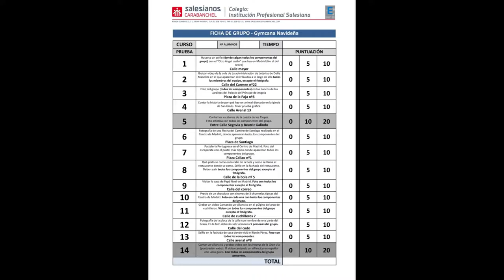Yimcana por Madrid y entrega de premios navideños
Como colofón al año 2021, la sección de FP de Salesianos Carabanchel organizó el último día lectivo una yimcana por el centro de Madrid con una nutrida participación de alumnos de todas las etapas: Formación profesional básica, Ciclos formativos de grado medio y Ciclos formativos de grado superior. Provistos de un plazo de nuestra ciudad, una secuencia de objetivos y valoraciones, fueron cumplimentando tales pruebas en un ambiente sano y divertido. Y para terminar la jornada, se procedió a la entrega de premios tanto de esta actividad como del concurso de villancicos y representaciones navideñas que ya habréis podido ver en nuestro canal. Ni que decir tiene que lo de menos fueron los ganadores sino que lo importante fueron los estupendos momentos compartidos con nuestros estudiantes. Agradecemos la participación de todos y reiteramos sinceros deseos de disfrutar de unas muy Felices Fiestas 2021. ¡Nos vemos en enero!